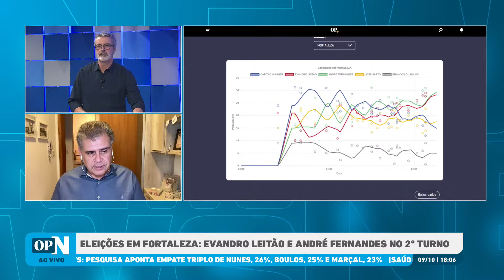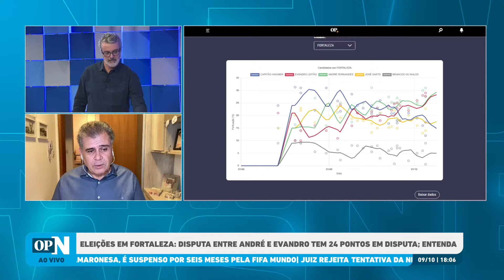2º turno entre André e Evandro tem 24 pontos em disputa em Fortaleza, avalia Gomide | O POVO NEWS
André Fernandes (PL) e Evandro Leitão (PT) disputam o segundo turno para prefeito de Fortaleza nas Eleições 2024. Pleito acontece dia 27 de outubro.

Cenário do segundo turno entre André e Evandro já era projetado nas pesquisas eleitorais. Confira os últimos levantamentos feitos por Datafolha, Quaest e Atlas.

O programa O POVO News 2ª edição realiza nesta quarta-feira, 9, sua 441ª edição no Youtube, O POVO+, Facebook e TikTok. Com apresentação dos jornalistas Marcos Tardin e Rachel Gomes, a edição aborda as principais notícias do dia.